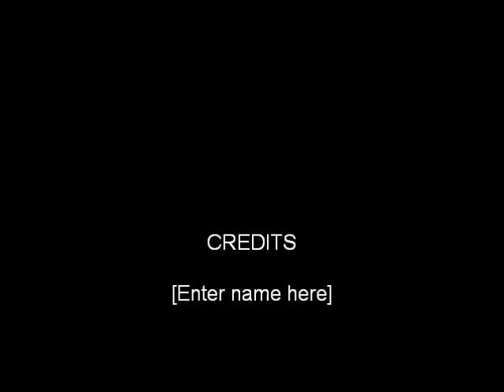Brandon Barringer-Roping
A collection of team roping and one calf roping run made by me